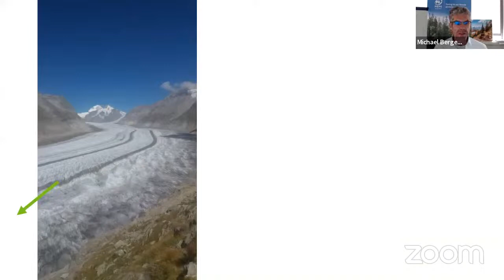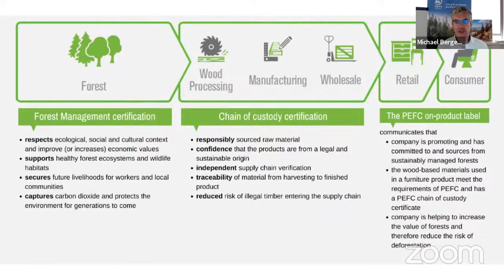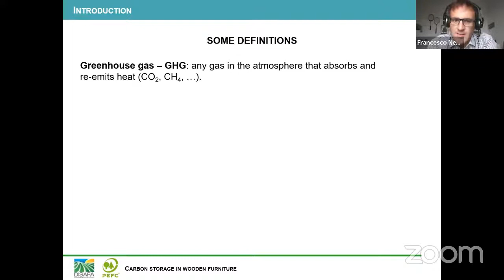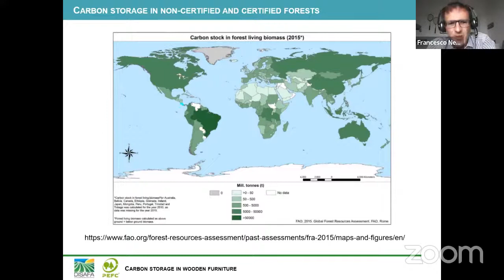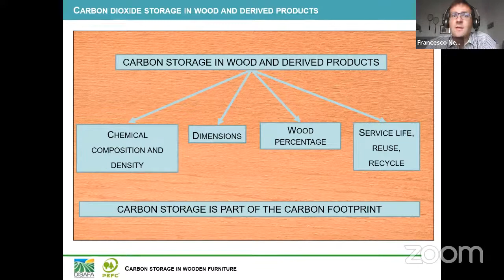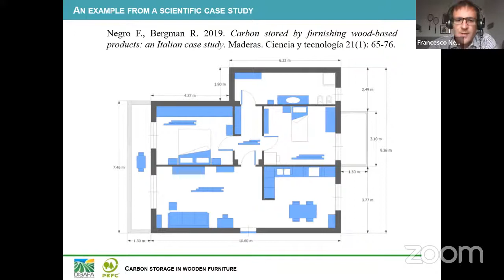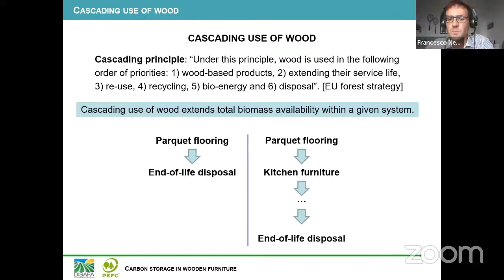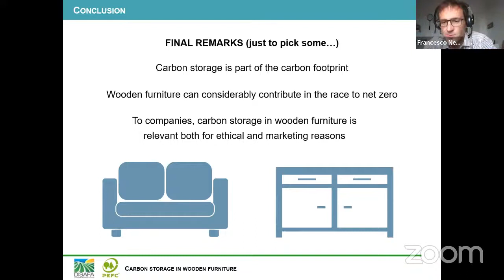How the Wooden Furniture you Design, Make and Sell Stores Carbon and Combats Climate Change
As a furniture designer, manufacturer or retailer, you can play an essential part in the fight against climate change by sourcing wood from sustainably managed forests, which help to increase the capacity of forests to store CO2. The stored carbon will then remains in wooden furniture products throughout their lifetimes. So, how does it work? Do non-certified forests store CO2 the same way as certified forests? How is carbon is stored in wooden furniture and how much is stored?